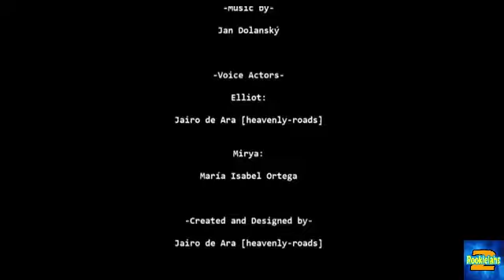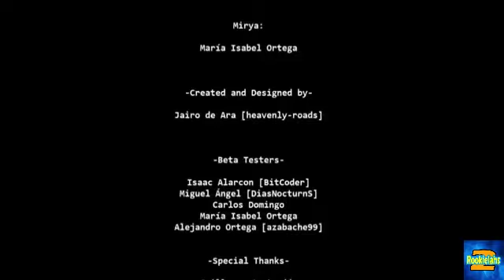Secret Hacking?! | Endless Inside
Mirya asked me to help her to hack for the control room. She said to me, "your work will be done!"